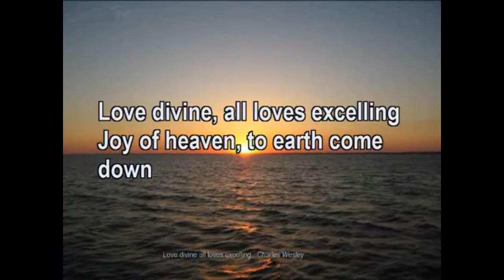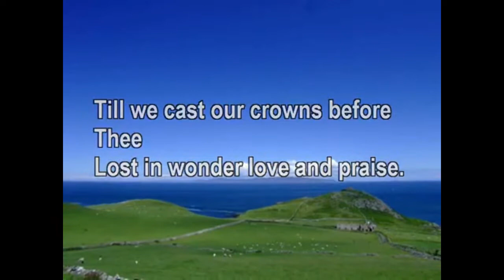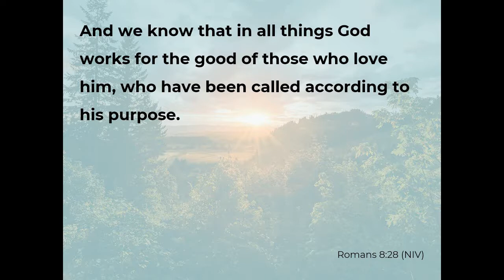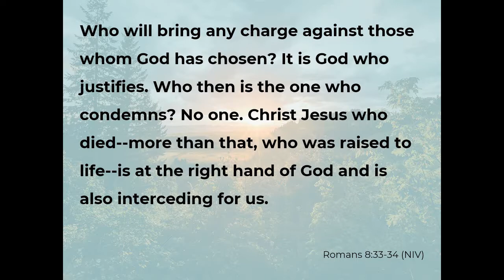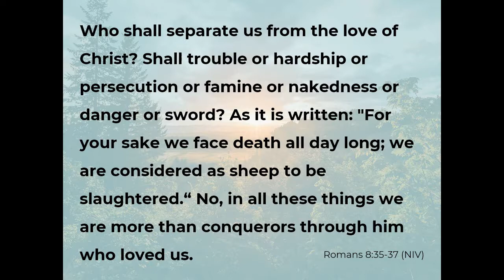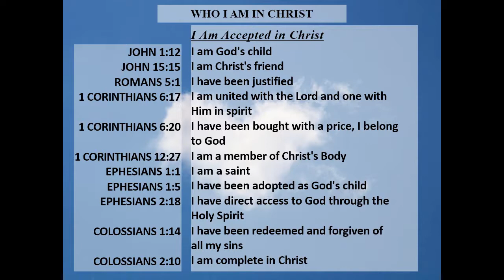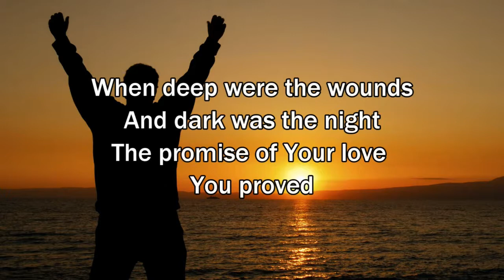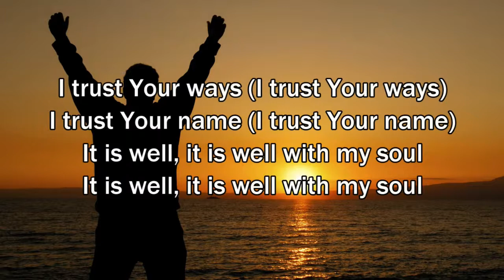Message 26 July 2020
We truly are children of God!!